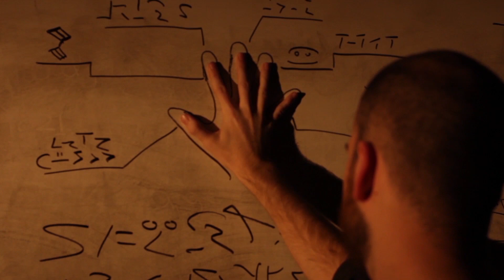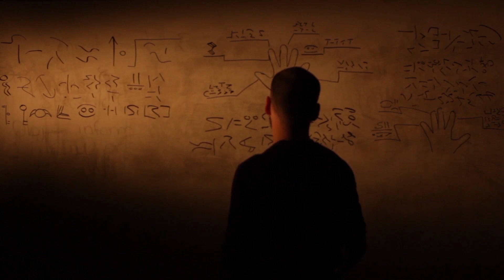Numbers (2015)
Numbers is an experimental film exploring sound, and madness.  Based on Number Stations and the sounds of Planets and other weird things.